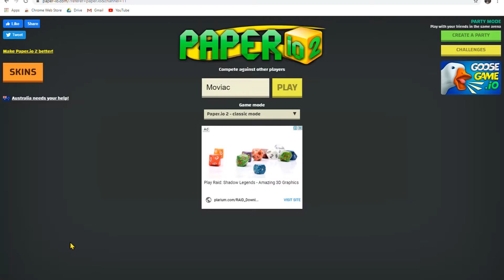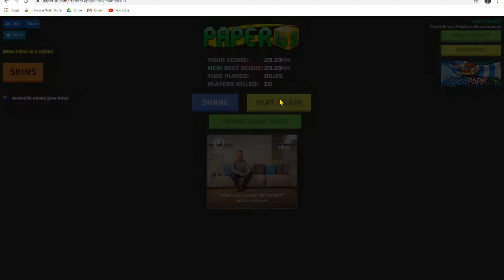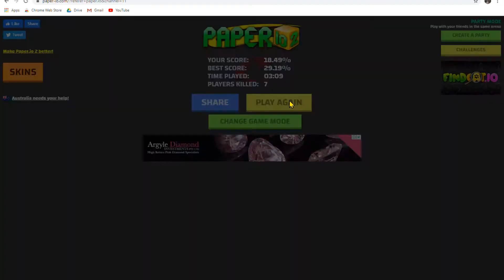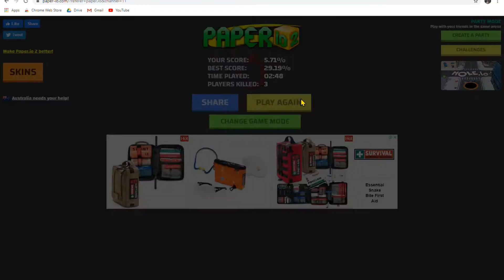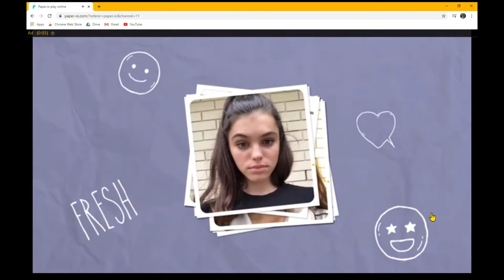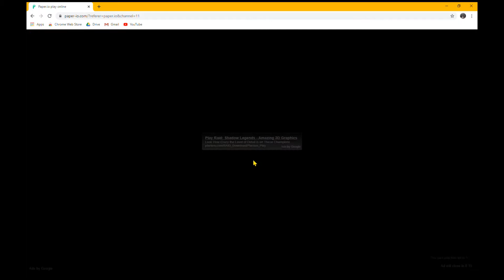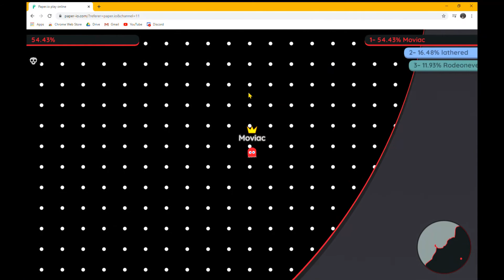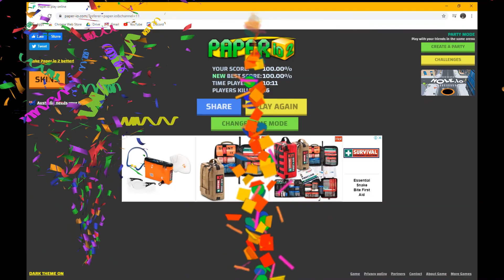Getting 100% On Paper io!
Today Moviac Goes Ham On Paper.io Join Him As we go through the world of paper.io!